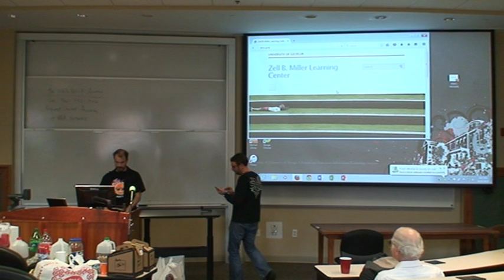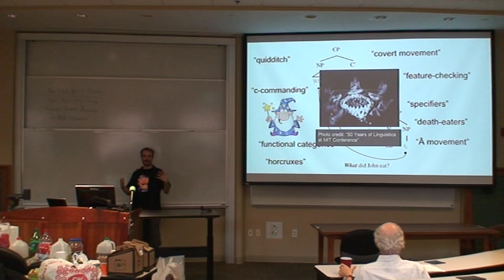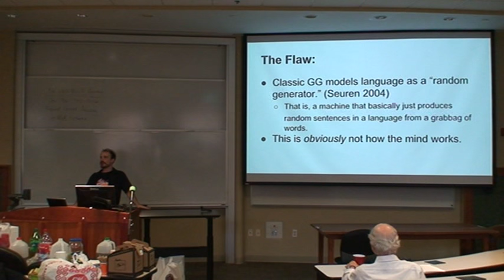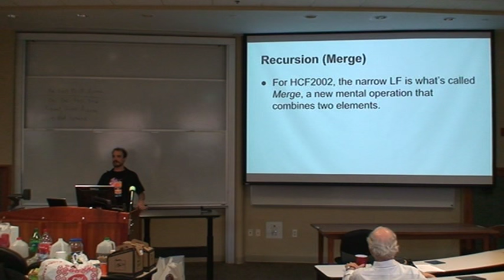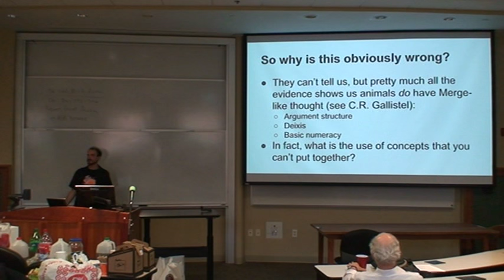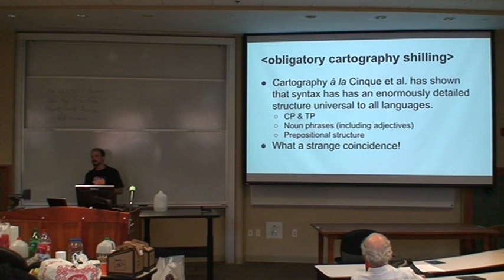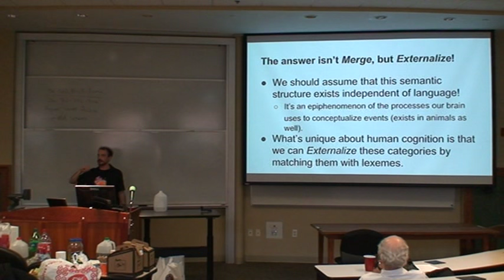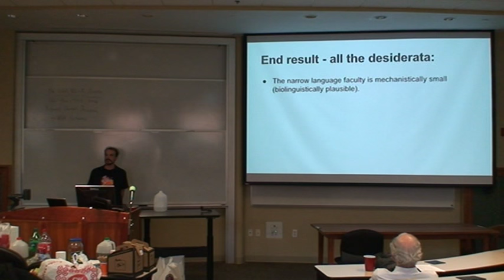Towards Biolinguistic Clarity in Generative Syntax - Luke Smith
Luke Smith (University of Arizona). Presentation at the Linguistic Society of the University of Georgia's 2015 conference. Presentation was a little impromptu. A speaker had canceled the day before, so I volunteered to present in his stay (had about 24 hours to make something up). A bit disorganized, but I feel like it went well. Good feedback after the session too.